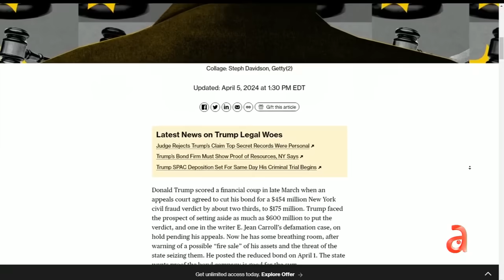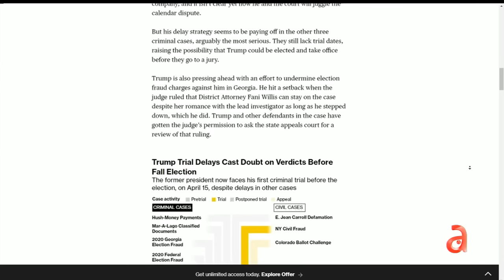Director del FBI: La amenaza de extremistas dentro de EEUU sigue creciendo